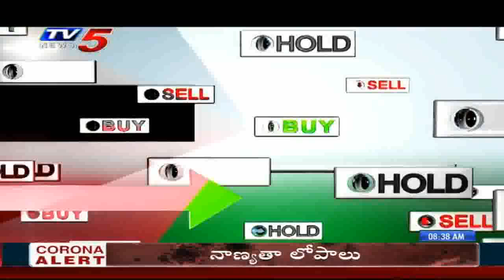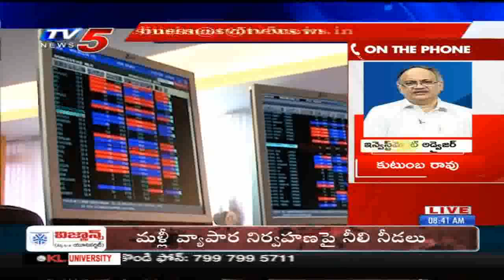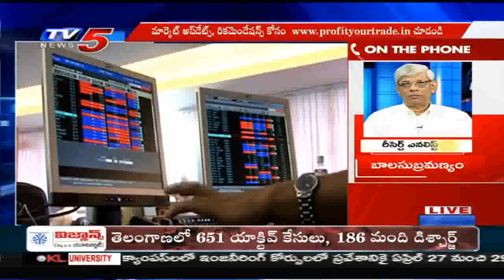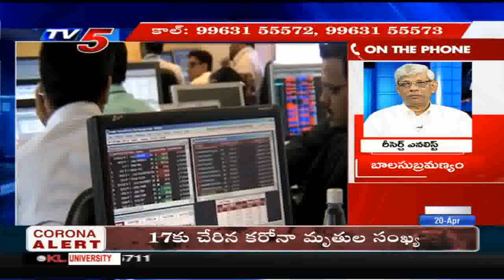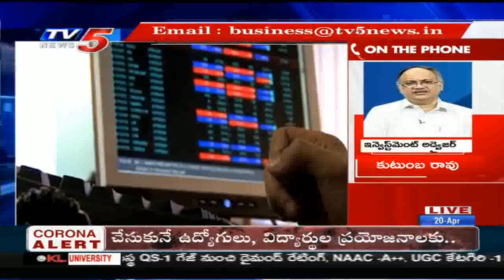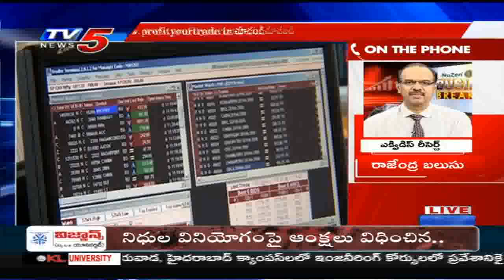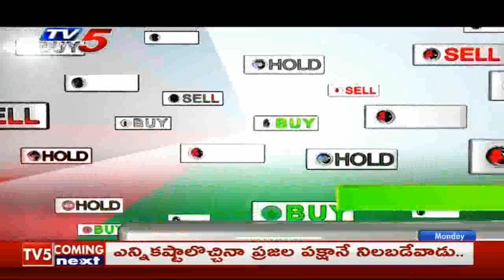20th April 2020 TV5 News Business Breakfast